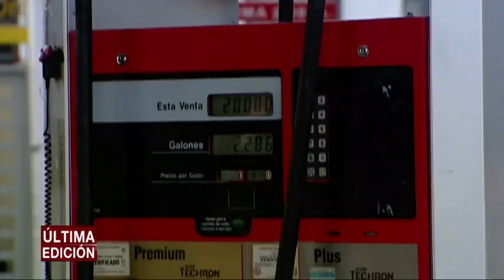Gobierno anuncia alza de la gasolina, cinco días después de decretar un alivio en los precios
El Ministerio de Minas y Energía anunció que el galón decorriente subirá en promedio $41 en lo que resta de julio y que afectará al centro del país.El ajuste se anunció apenas cinco días después de que ese mismo ministerio decretara un alivio de $46 por galón, del que muchos consumidores no alcanzaron a beneficiarse.La viceministra de Energía, Rutty Paola Ortiz, explicó que el alza obedece a un aumento en la mezcla de la gasolina con etanol, insumo que por estos días está más costoso debido a una baja producción.